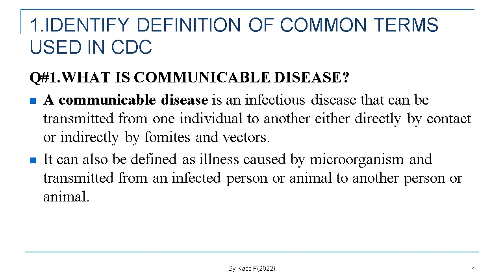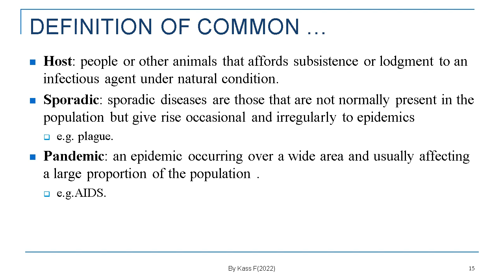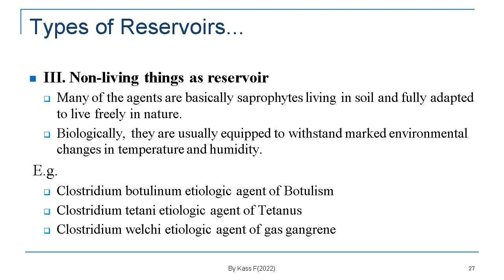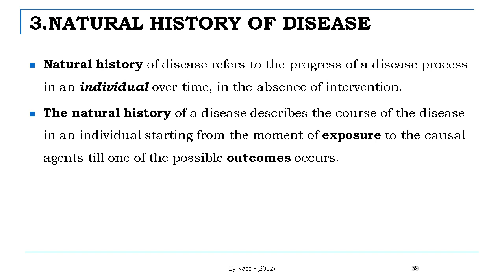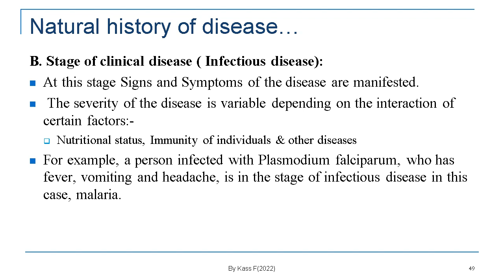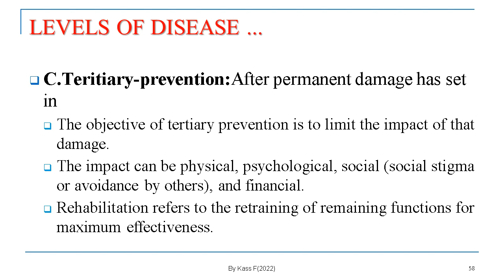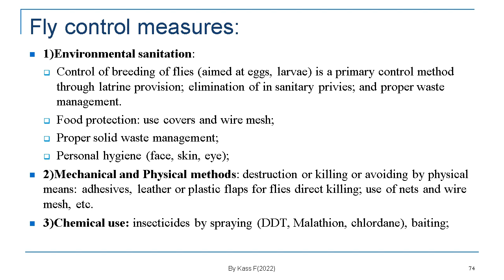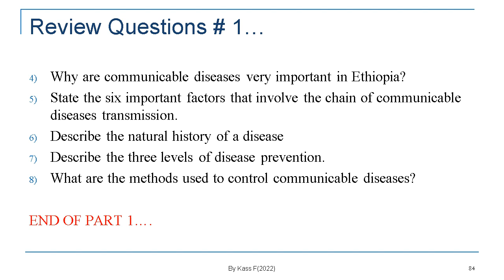Chapter 1: introduction to communicable disease prevention and control lecture note ppt.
Chapter 1:  introduction to communicable disease prevention and control lecture note ppt without audio.